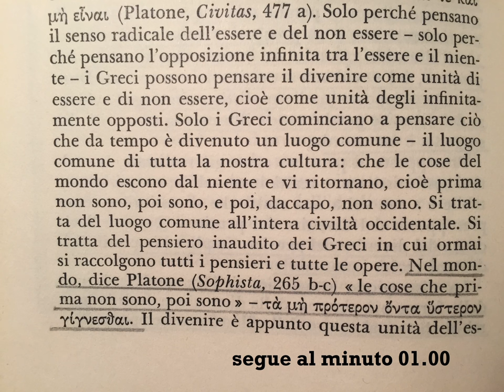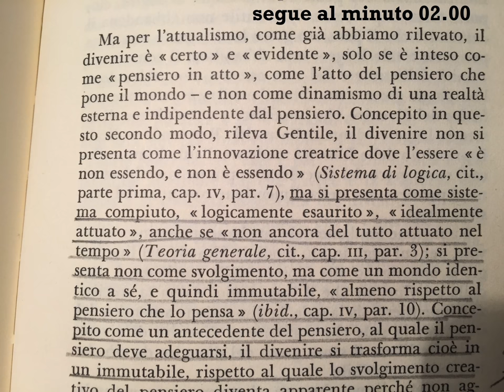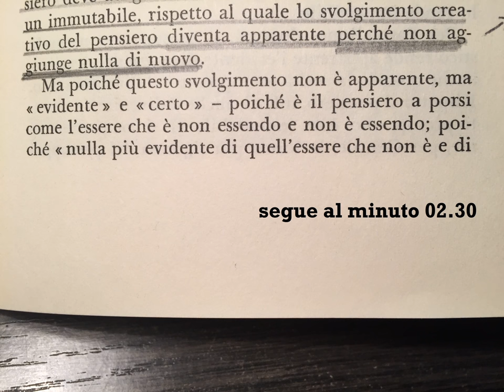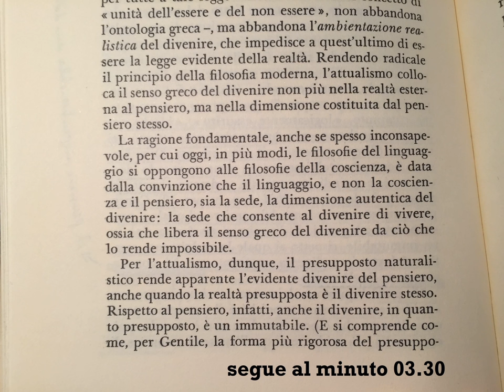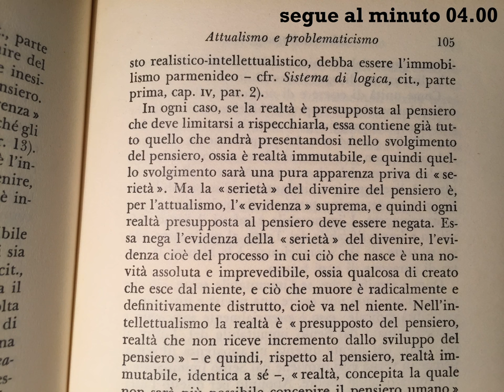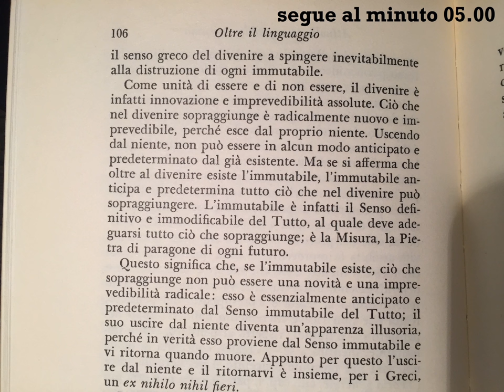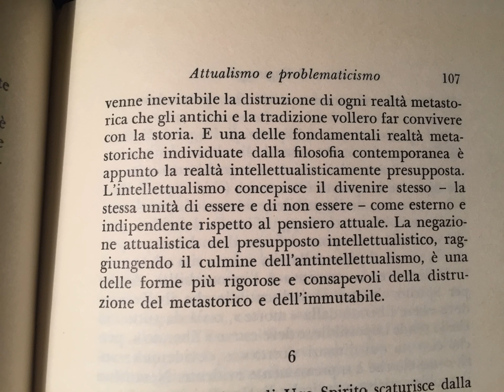Giovanni Gentile e la distruzione degli immutabili (Emanuele Severino)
In queste righe (tratte dalla seconda parte di "Oltre il linguaggio") Severino “dà una mano” (come egli suole dire) a portare alla luce il sottosuolo filosofico del pensiero di Giovanni Gentile, quel sottosuolo costituito da una struttura concettuale in grado di negare ogni significato eterno sulla base dell’evidenza del divenire ontologico. Nel caso di Gentile, il divenire ontologico s’identifica col soggetto, l’esperienza del divenire non è il divenire di una realtà esterna, ma è lo stesso divenire del soggetto, dove l’oggetto non si costituisce da sé (come indipendente, esterno ecc.) ma vien posto dal soggetto, la natura è prodotta, è creata dal soggetto secondo un processo (di creazione e distruzione) infinito.